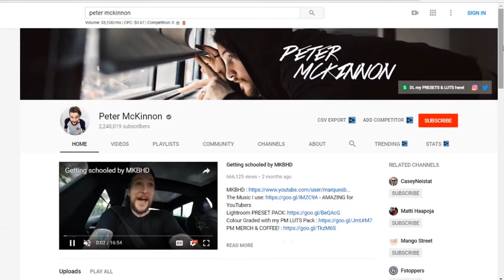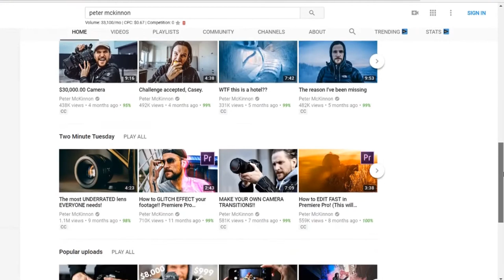6 Secrets Behind Peter McKinnon's Success | How to be Successful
6 Secrets Behind Peter McKinnon's Success | How to be Successful

What is the secret behind Peter McKinnon's success on Youtube? Well, this video looks into 6 elements that make Peter McKinnon's channel such a success. Peter McKinnon has a YouTube vlog, which also teaches people about camera hacks, cinematography and photography. He's enjoyed phenomenal success in the past couple of years and currently sits at around 2 million subscribers through his content.

Peter McKinnon has grown success through some pretty critical elements, the 6 elements to be successful that we cover are:

1) The aesthetic of his channel immediately pop out defining his brand and marketing. His channel's aesthetics are superb, with great thumbnails of high quality.
2) He understands how to get good visual content to his viewers, making his videos visually appealing even when he's speaking to the camera.
3) He uses natural lighting to great effect in his videos, giving a more cinematic result that helps the video feel more realistic and engages the viewer.
4) He's an expert in his field and highly knowledgeable, helping people learn to get the best results.
5) He markets himself perfectly in his videos, as he shows his work off in his videos which serves as evidence of his ability and knowledge on the subject.
6) He's extremely charismatic and has great charisma. This is evident in his eye contact, use of hand gestures or non verbal communication, confidence as he's very confident on screen and his ability to communicate to his audience.

Peter McKinnon has a superb channel where people can learn a great deal about making amazing YouTube content to help grow their own channel. While this video doesn't specifically cover how to grow your YouTube channel, incorporating these lessons from Peter McKinnon will help you make amazing content that will ultimately serve to help you grow your YouTube channel.

If you like Peter McKinnon's channel, please let us know what engages you about his content in the comments section below.

This video covers the following topics:
- Self Help
- Motivational Video
- Life Hacks
- 6 Secrets Behind Peter McKinnon's Success
- How to be Successful
- Peter McKinnon
- Peter McKinnon Youtube
- Peter McKinnon Success
- how to vlog like Peter McKinnon
- Peter McKinnon BROLL
- Peter McKinnon Presets
- How to get Youtube Success
- Peter McKinnon Photography
- Peter McKinnon Camera Hacks
- Peter McKinnon Cinematography
- How to be successful on Youtube
- Peter McKinnon Charisma
- 8 Camera HACKS in 90 SECONDS!!